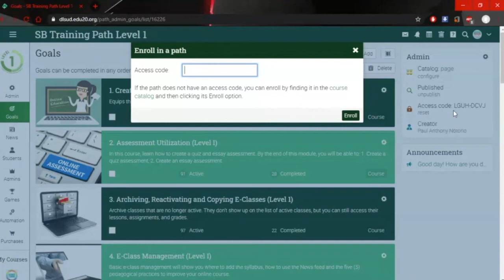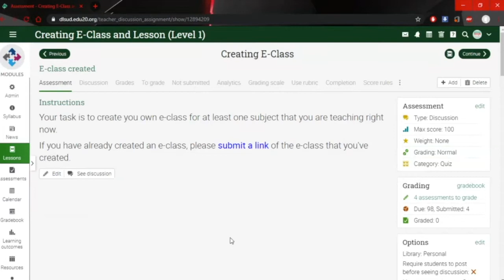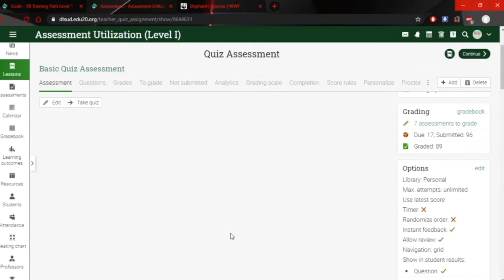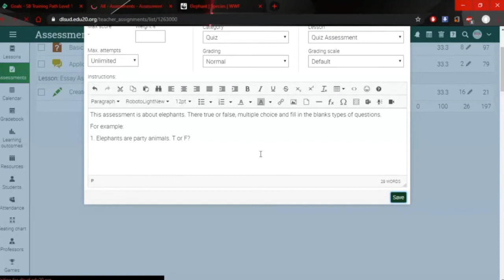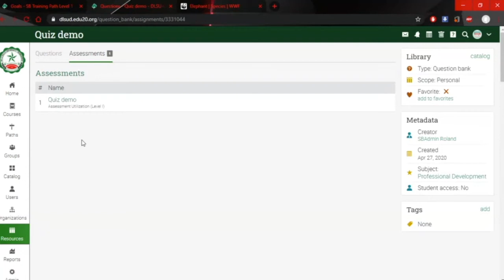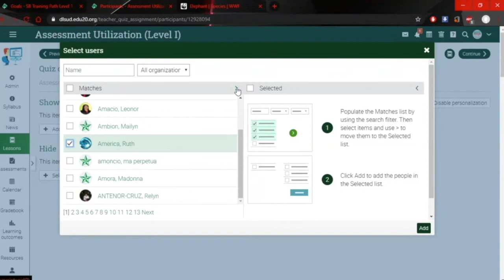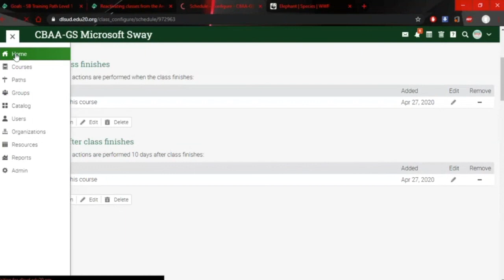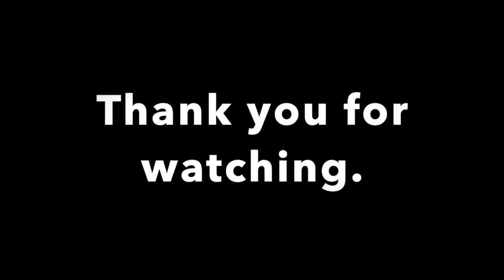Schoolbook Level 1 Training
This video discussed basic information and tutorial on the use of DLSUD's LMS, Schoolbook.